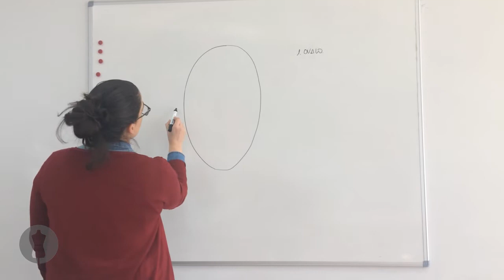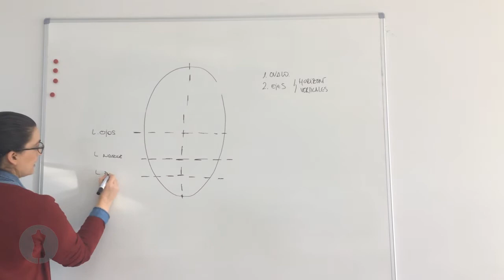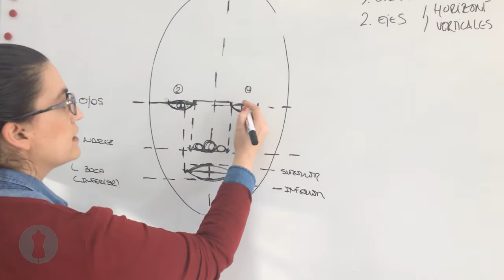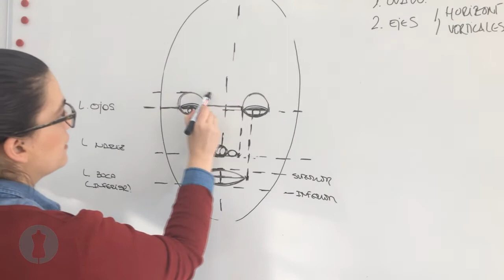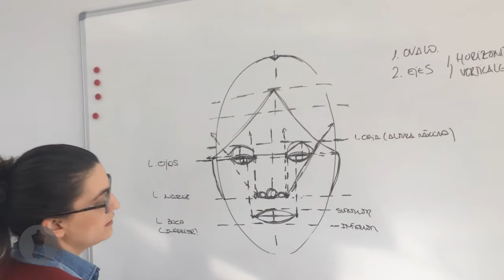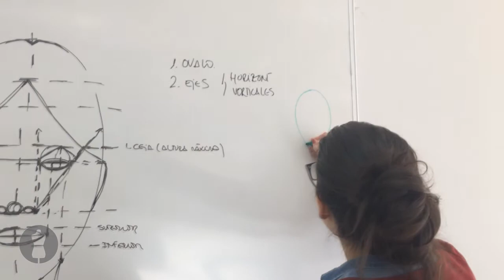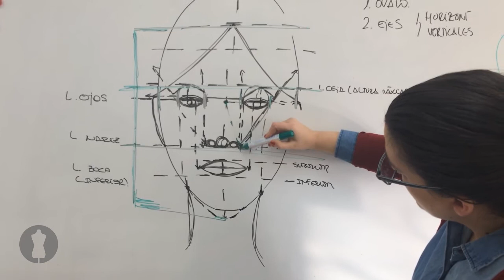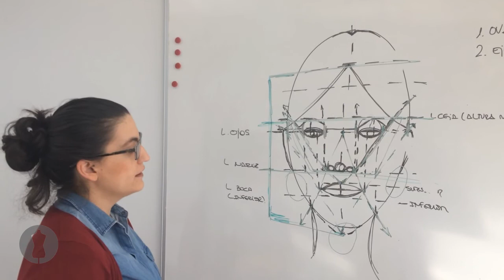Tutorial: Dibujar una cara proporcionada muy fácil - ACADEMIA ASUN DOMÍNGUEZ por Cristina Maturana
Tutorial: Dibujar un rostro equilibrado - Academia Asun Domínguez por Cristina Maturana